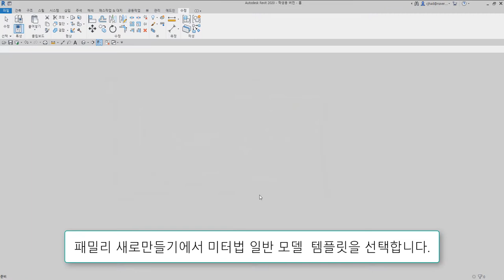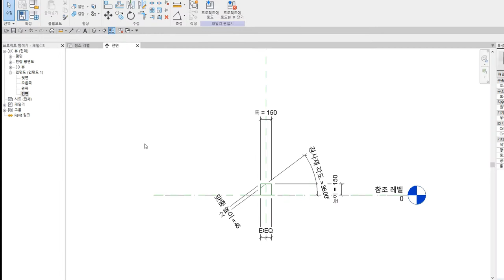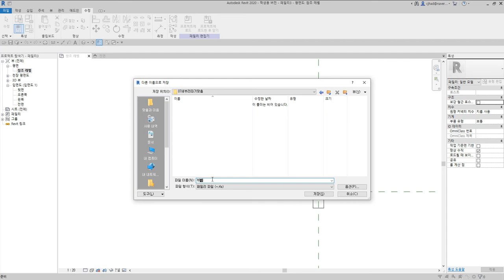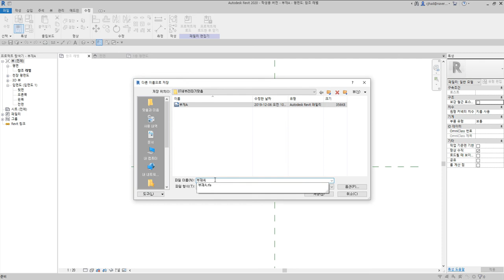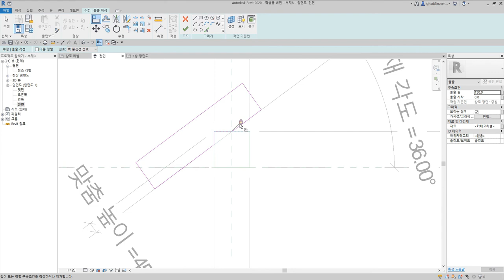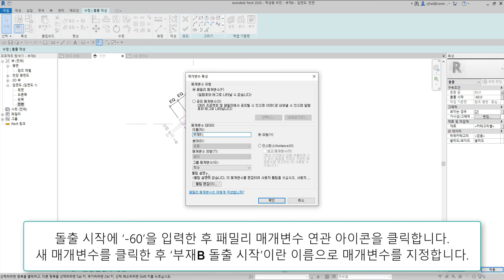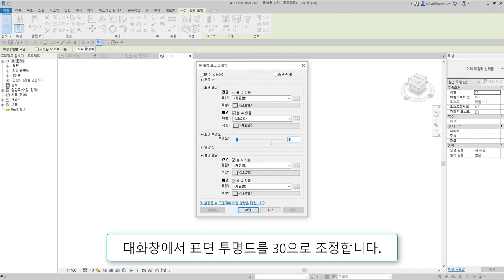59)새부리따기맞춤_Revit으로 재구성한 한옥 결구법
새부리따기맞춤은 수평재 위에 걸쳐지는 경사재의 밑부분을 새의 부리모양으로 파내어 결구하는 방식

 - 턱이음 : 반턱이음, 갈퀴이음
 - 엇걸이이음 : 엇걸이이음, 엇걸이빗턱이음, 엇걸이촉이음, 엇걸이홈이음
 - 빗이음 : 빗이음, 엇빗이음, 빗턱이음, 빗걸이이음, 엇턱이음, 반턱빗이음
 - 은장이음 : 나비장이음, 자촉이음, 도투마리 은장이음
 - 촉이음 : 촉이음

 - 턱맞춤 : 반턱맞춤, 반턱연귀맞춤, 삼분턱맞춤, 양걸침턱맞춤, 외걸침턱맞춤, 어깨빗따기맞춤, 새부리따기맞춤
 - 숭어턱맞춤 : 숭어턱맞춤
 - 촉맞춤 : 촉맞춤

 - 턱쪽매 : 반턱쪽매, 빗쪽매, 오늬쪽매
 - 혀쪽매 : 제혀쪽매, 딴혀쪽매, 양제혀쪽매, 턱제혀쪽매
 - 은장쪽매 : 나비장쪽매, 거멀띠장쪽매, 틈막이대쪽매, 은살대꽂기